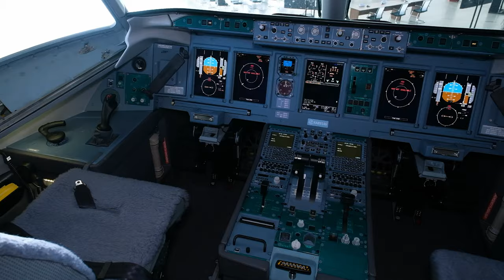Superjet 100 для России | МАКС 2021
Авиакомпания «Россия», корпорация «Иркут» и Промсвязьбанк заключили твердый контракт на финансирование сделки и поставку 15 воздушных судов Superjet 100 через группу компаний «ПСБ Лизинг». Документ подписан в рамках Международного авиационно-космического салона МАКС-2021.

В соответствии с контрактом группа компаний «ПСБ Лизинг» приобретет у корпорации «Иркут» (входит в ПАО «ОАК» Госкорпорации Ростех) 15 самолетов Superjet 100 для передачи в аренду авиакомпании «Россия». По условиям контракта лайнеры поступят в парк «России» с завода авиастроителя до конца 2021 года. Они будут представлены в моноклассной компоновке и рассчитаны на перевозку 100 пассажиров в экономическом классе. Самолеты планируется эксплуатировать по всем направлениям региональной маршрутной сети «России» из Москвы и Санкт-Петербурга. Первые три лайнера в моноклассе поступят в парк авиакомпании в августе 2021 года.